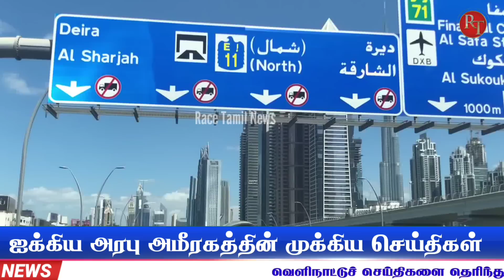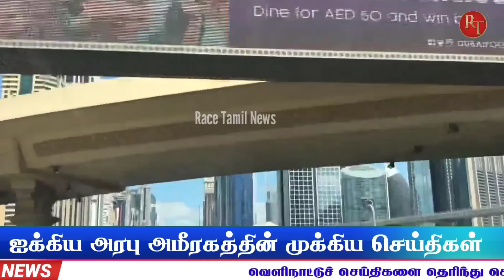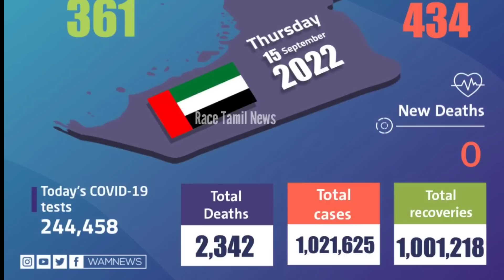UAE Tamil News | UAE visit Visa expat New update | Dubai Tamil news